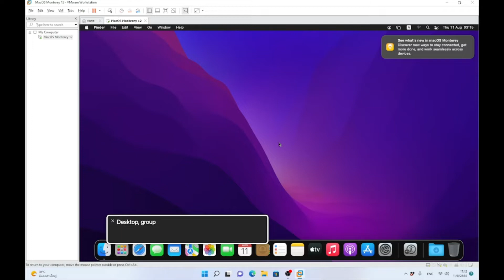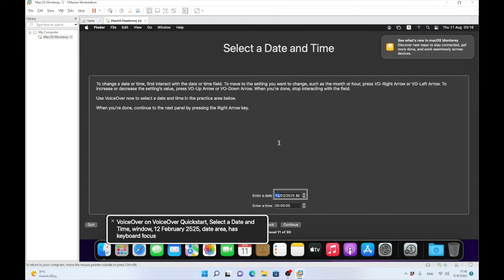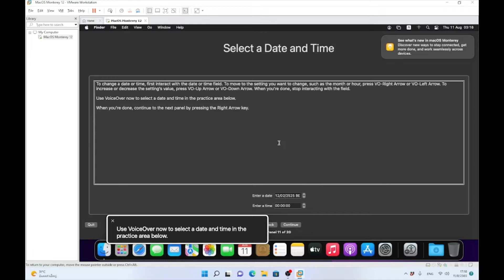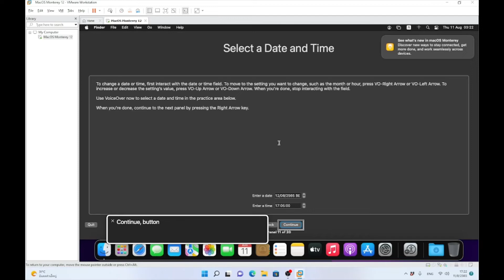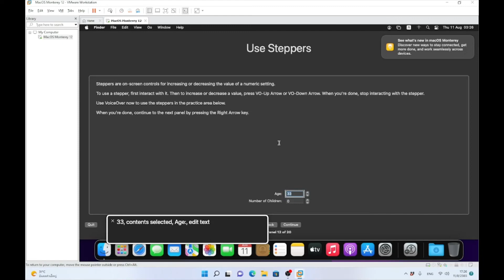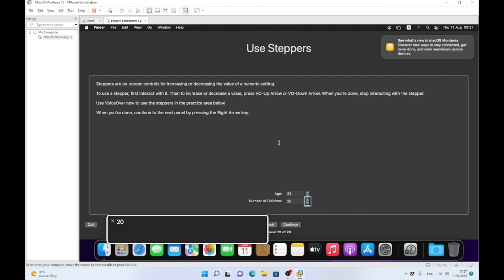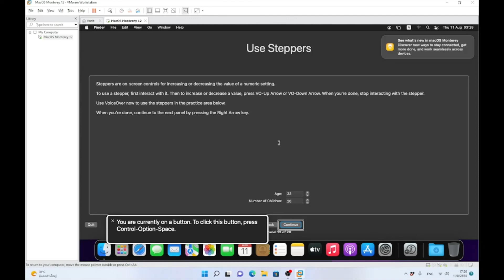รู้จักกับการปรับค่าเบื้องต้นใน Mac OS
หลักการปรับค่าต่าง ๆ ใน Mac-OS ด้วย Voice Over
รู้จักกับ Steppers ใน Mac-OS และวิธีการปรับค่า